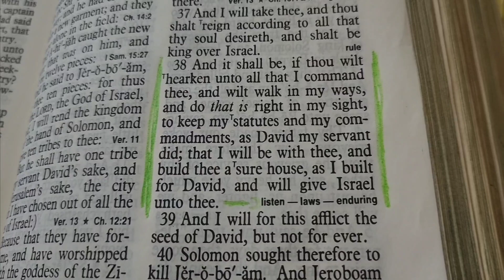Thee and wilt walk in my ways, and do that is right ( 1 KINGS 11:38) listen-laws-enduring